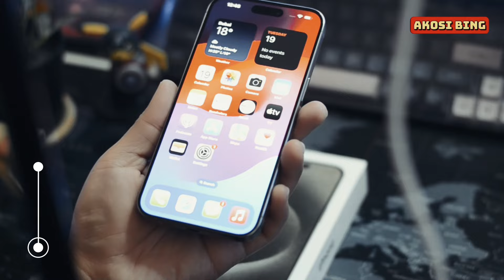iPhone 15 Pro Max Natural Titanium UNBOXING | 2024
The iPhone 15 Pro and iPhone 15 Pro Max are smartphones designed, developed, and marketed by Apple Inc. They are the seventeenth-generation flagship iPhones, succeeding the iPhone 14 Pro and iPhone 14 Pro Max. The devices were unveiled alongside the iPhone 15 and iPhone 15 Plus during the Apple Event at Apple Park in Cupertino, California, on September 12, 2023. Pre-orders began on September 15, 2023, and the devices were made available to the general public on September 22, 2023.

The iPhone 15 Pro is the first major redesign since the iPhone 12 Pro, featuring rounded edges, a slightly curved display, and back glass. The enclosure of the iPhone 15 Pro and iPhone 15 Pro Max is made of grade 5 titanium, unlike the stainless steel frame of previous Pro models. The display bezels have also been reduced from 2.2 mm to 1.55 mm. The phone is available in four colors: natural titanium, blue titanium, white titanium, and black titanium. It is also the first premium iPhone since the iPhone X to not come in the gold color option.